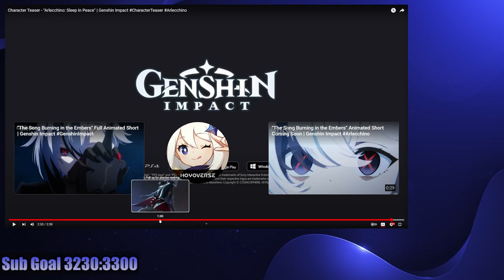Arlecchino Teaser Trailer is absolutely Insane | Genshin Impact